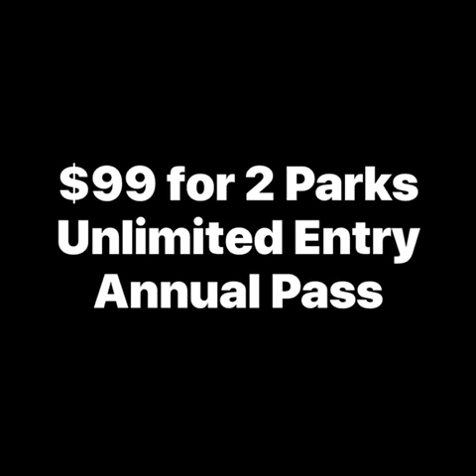Featherdale & Mogo 2 Park Pass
DOUBLE THE FUN! NEW 2 Park Pass - Upgrade the kids for FREE!

Featherdale Sydney Wildlife Park, Sydney’s most interactive wildlife experience and home to the world’s most extensive collection of native Australian animals, has launched the NEW 2 PARK PASS including the incredible Mogo Wildlife Park.

Mogo Wildlife Park, located close to stunning Batemans Bay, boasts Australia’s largest private collection of exotic animals including a herd of giraffes, rhinos, zebra, tigers, prides of lions and the largest group of primates in Australia, including the amazing Kisane the Silverback Gorilla.

The 2-Park Pass – Single Visit allows access to both parks for just $39, saving $27. For unlimited wildlife experiences for a full year, the 2 Park Pass Annual Pass can be purchased for $99, just $29 more than a single pass.

And what’s more, kids can upgrade to the 2 Park Pass for free!